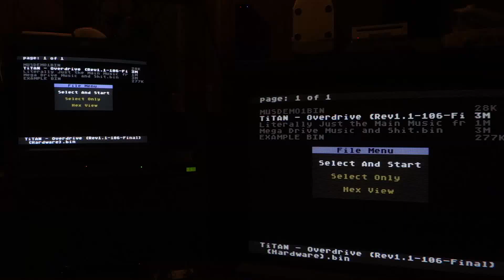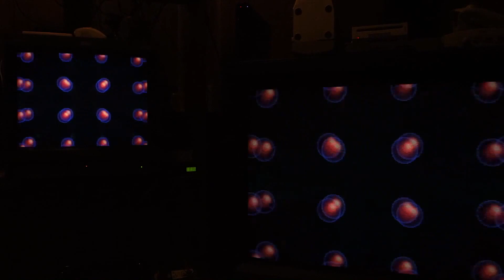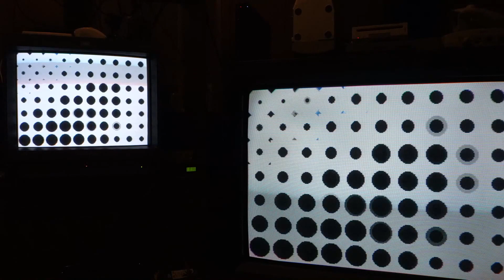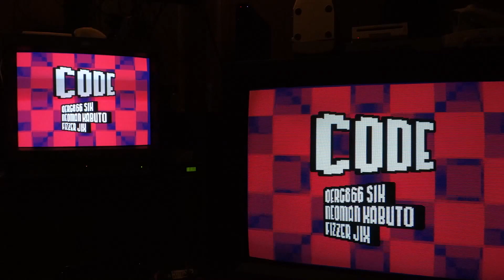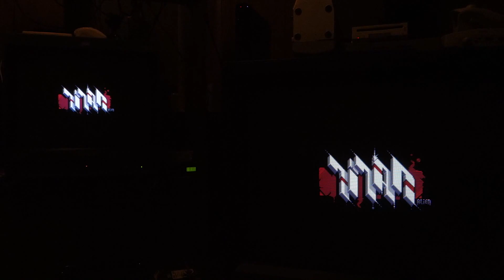Titan Overdrive Mega Drive Demo on Sony PVM 20M2MDU / Olympus OEV203 and Mitsubish Megaview XC 3730c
Overdrive technical demo for the Sega Mega Drive, by Titan, being ran on a model 1(v6) Sega Genesis.

More Info below the cut

If you enjoy the content I make and would like to help support further projects going forward, please consider giving the links below a gander:

Displays are:
-Olympus OEV203 RGB Monitor
-Mitsubishi Megaview 37 Pro, XC-3730c

Audio is sourced from:
-Fisher CA-38 Stereo Amplifier
-Sony SS-CHPX9 Bookshelf Speakers

Console is a Model 1(v6) Sega Genesis modified to use a Model 2 9 pin connector, using a retro_console_accessories Model 2 SCART cable and the demo itself is being ran off of a Mega Everdrive v2.